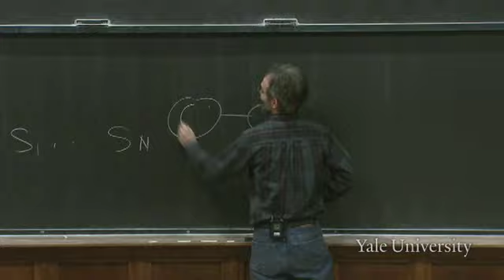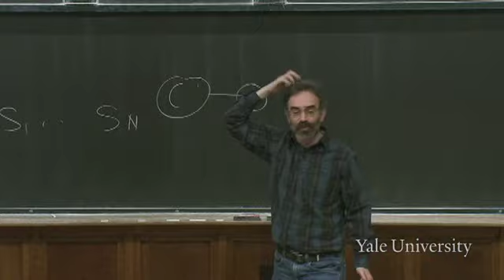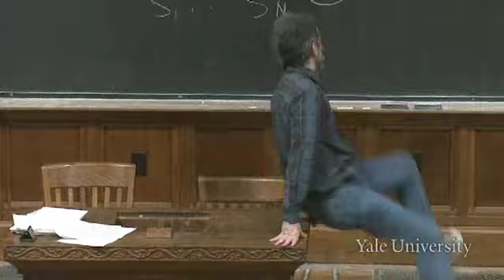Lecture 2 - The Nature of Persons: Dualism vs. Physicalism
Overview

Professor Kagan discusses the two main positions with regard to the question, "What is a person?" On the one hand, there is the dualist view, according to which a person is a body and a soul. On the other hand, the physicalist view argues that a person is just a body. The body, however, has a certain set of abilities and is capable of a large range of activities.

Resources

Assignment

Rosenberg, Jay. "Life After Death: In Search of the Question." In Thinking Clearly About Death. Englewood Cliffs: Prentice-Hall, 1983. pp. 18-22